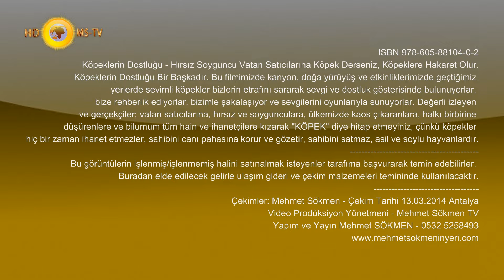Köpeklerin Dostluğu - Hırsız Soyguncu Vatan Satıcılarına Köpek Derseniz, Köpeklere Hakaret Olur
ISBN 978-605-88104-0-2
Köpeklerin Dostluğu Bir Başkadır. Bu filmimizde kanyon, doğa yürüyüş ve etkinliklerimizde geçtiğimiz
yerlerde sevimli köpekler bizlerin etrafını sararak sevgi ve dostluk gösterisinde bulunuyorlar,
bize rehberlik ediyorlar. bizimle şakalaşıyor ve sevgilerini oyunlarıyla sunuyorlar. Değerli izleyen
ve gerçekçiler; vatan satıcılarına, hırsız ve soygunculara, ülkemizde kaos çıkaranlara, halkı birbirine
düşürenlere ve bilumum tüm hain ve ihanetçilere kızarak "KÖPEK" diye hitap etmeyiniz, çünkü köpekler
hiç bir zaman ihanet etmezler, sahibini canı pahasına korur ve gözetir, sahibini satmaz, asil ve soylu
hayvanlardır.
Bu görüntülerin işlenmiş/işlenmemiş halini satınalmak isteyenler
tarafıma başvurarak temin edebilirler. Buradan elde edilecek gelirle
ulaşım gideri ve çekim malzemeleri temininde kullanılacaktır.
Çekimler: Mehmet Sökmen - Çekim Tarihi 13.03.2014 Antalya
Video Prodüksiyon Yönetmeni - Mehmet Sökmen TV
Yapım ve Yayın Mehmet SÖKMEN - 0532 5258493